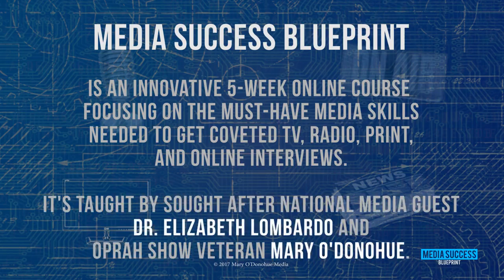Ever wanted to be on TV?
Imagine being recognized as the thought leader in your field, getting offered a book deal with a major publisher, becoming a highly paid, in-demand speaker, sharing your message with millions and making a world-changing difference. It’s not just a dream: this is all possible when you step into the media spotlight.

Join media veteran Mary O'Donohue and me as we present your Media Success Blueprint: a 5-week online course that will help you get coveted TV, radio, print, online and podcast interviews. Time is ticking -- we start Monday 10/9, and won't be offering the course again until early 2018!

We only have openings for a very limited number of talented individuals, so register today! The course includes weekly live coaching calls, information-packed videos and crucial action steps that will provide the building blocks that you need to achieve your dreams. The first 5 people who sign up will receive a 30-minute coaching session with either Mary or me -- valued at over $200!